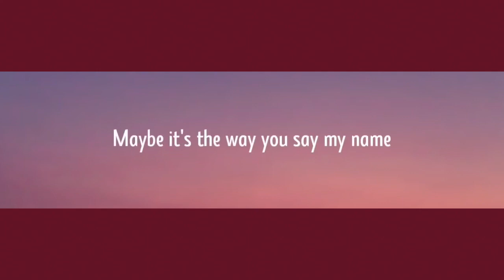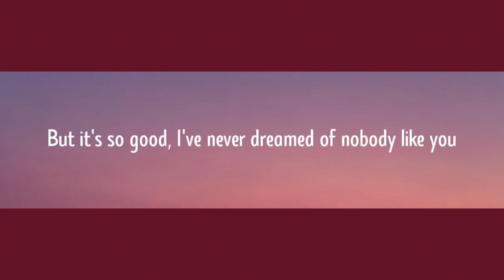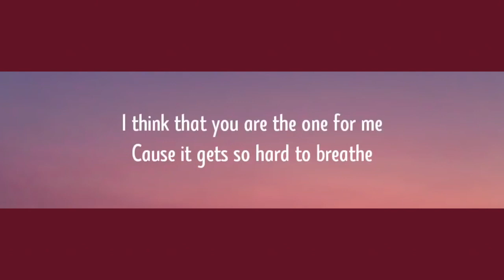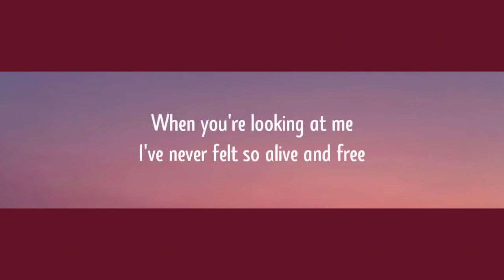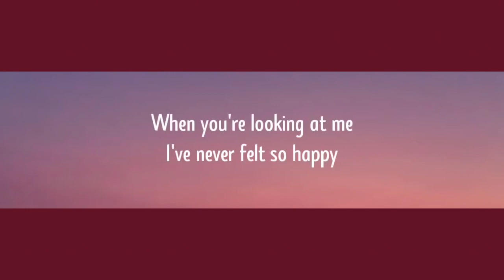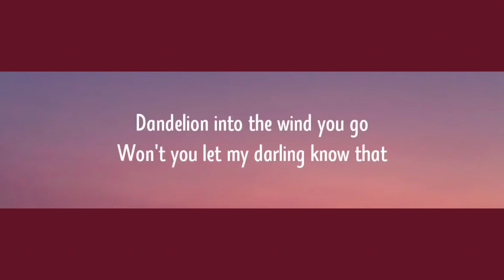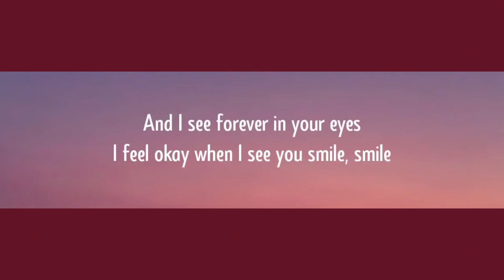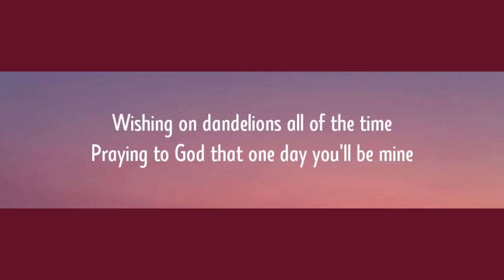Ruth B - Dandelions (Karaoke Acoustic Guitar)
Acoustic Karaoke
Dandelions
by Ruth B
Original Key